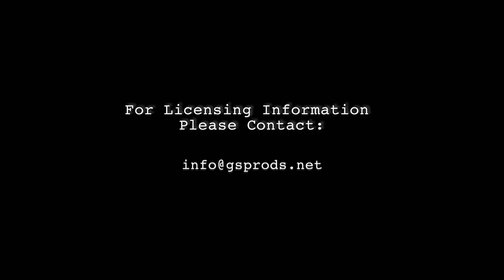Carousel of Hope Memories 2018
Honoring Robert De Niro (Children’s Diabetes Foundation – Barbara Davis Center)